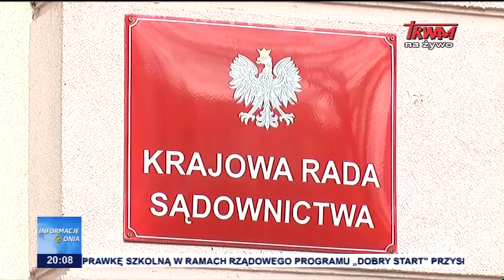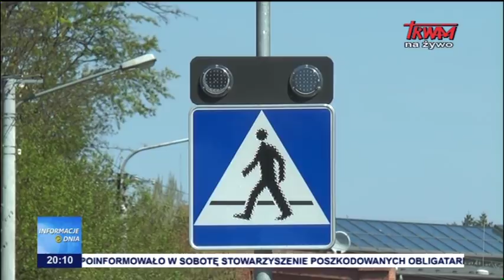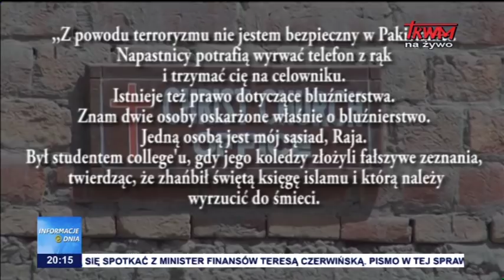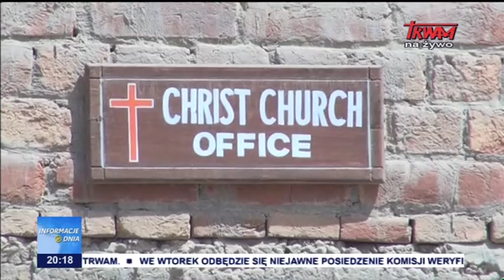Informacje Dnia 25.08.2018 [20.00]